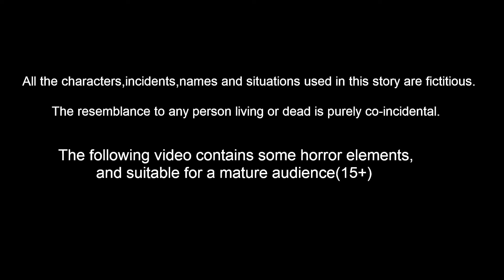వర్షంలో స్ట్రాబెర్రీ ఇల్లు | Telugu Stories | Stories In Telugu | Moral Stories | Lucy Tv Telugu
వర్షంలో స్ట్రాబెర్రీ ఇల్లు | Telugu Stories | Stories In Telugu | Telugu Moral Stories | Telugu Fairy Tales | Birds Stories | Bedtime Dreams | Bedtime Stories | Lucy Tv Telugu

Stories are featured charecter :
Dora pichuka
tuni pichuka
luci pavuram
chotu chilaka
chuchu kaki